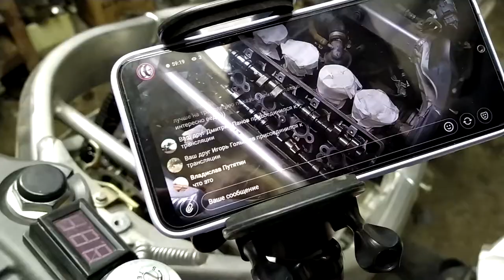ПОЧЕМУ НЕ ЗАВОДИТСЯ МОТОЦИКЛ HONDA CBR 600 F4i ? Снимаем клапанную крышку и распредвалы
Буду рад, если оставишь комментарий и подпишешься на канал :)